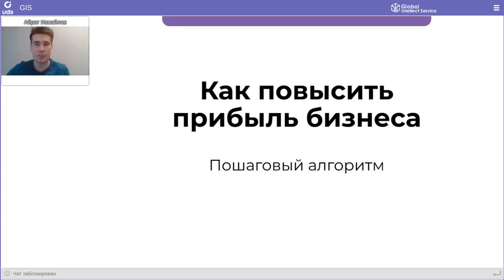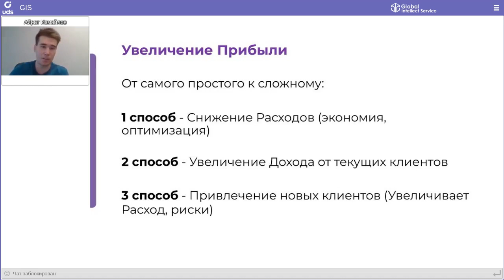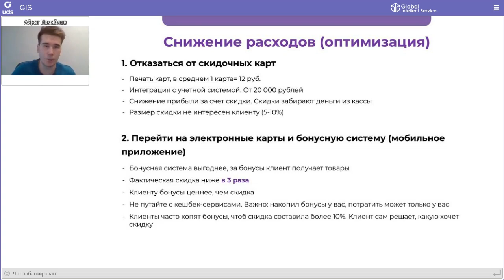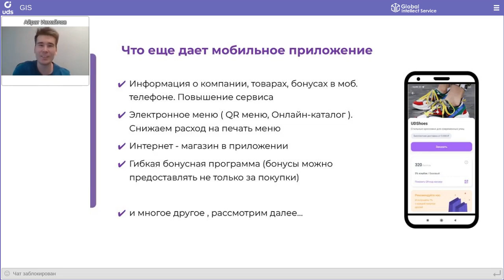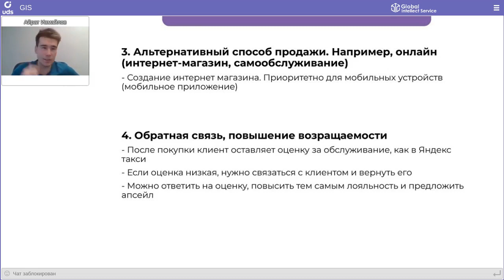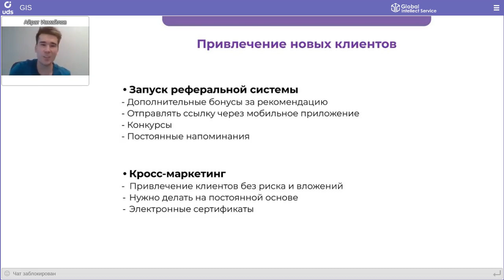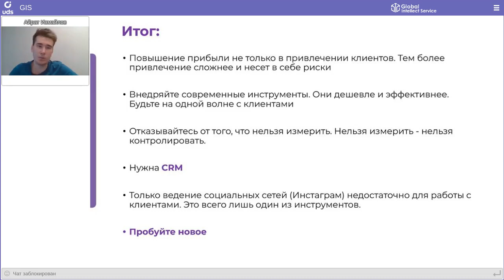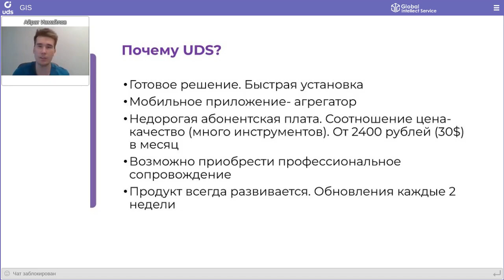Как ПОВЫСИТЬ ПРИБЫЛЬ бизнеса. Пошаговый алгоритм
В рамках Кейсриума выступил Директор по развитию продукта UDS 👤Айрат Измайлов с презентацией на тему: «Как повысить прибыль бизнеса. Пошаговый алгоритм»